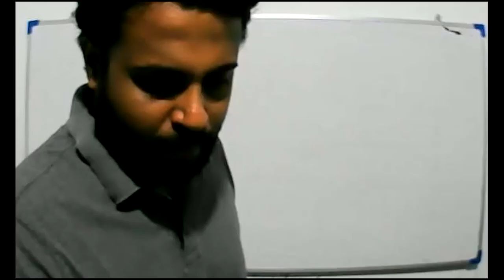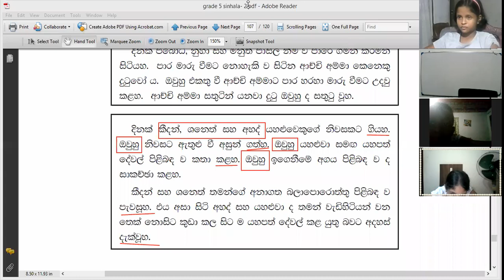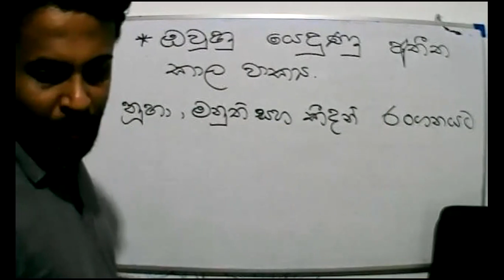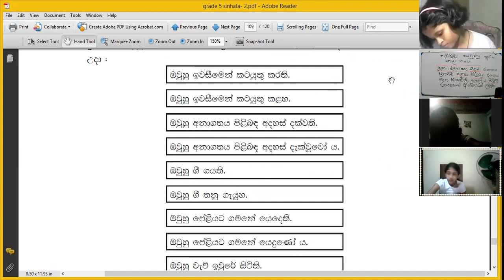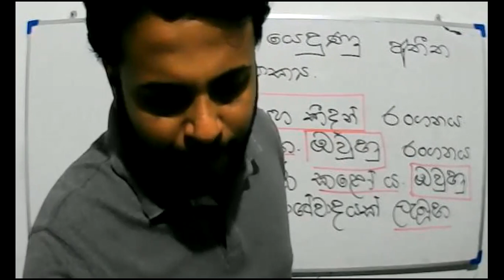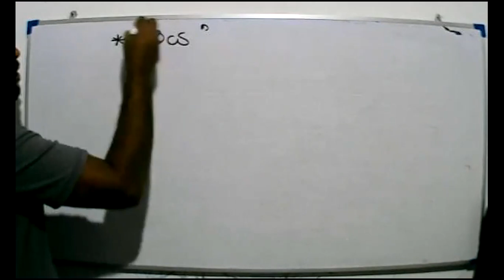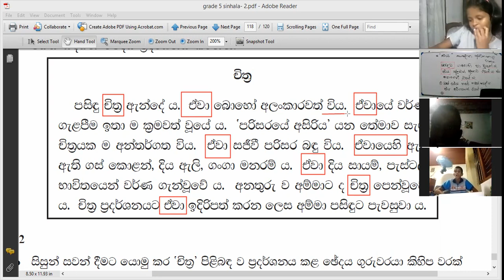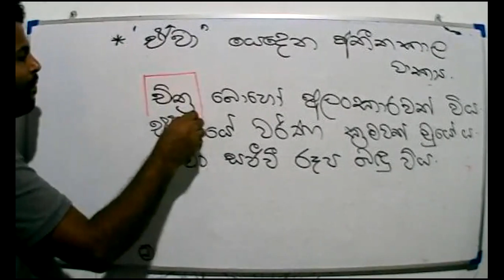5 ශ්‍රේණිය - සිංහල - 2021-11-20